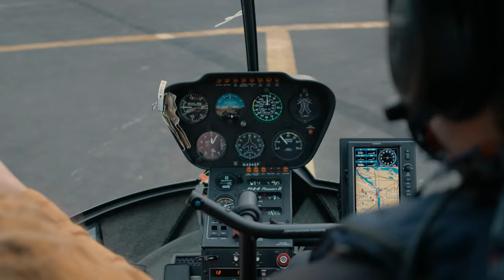PORTLAND HELICOPTER FLIGHT - LOST LOCALS MEDIA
What it looks like when you experience your first Helicopter Tour, and attempt to make a video in the process 😆! Huge thanks to the talented kind people over at Oregon Helicopters for having us! Couldn't have had a better first ride, hopefully this does it some justice 🚁.